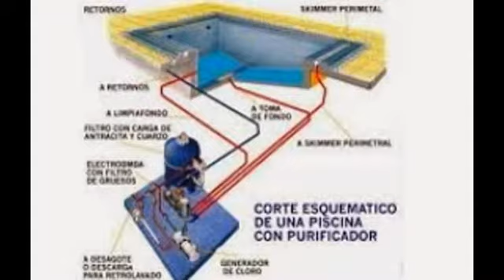plants for water treatment for sale, water purifiers for pools, swimming pool water treatment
Purified water is a manufacturer and installer of water purifiers systems WORLDWIDE company, we have the biggest experience in manufacturing , consulting, legal documentation , medical documentation and installation of all types of plants for wastewater treatment in Latin America, these water treatment plants are designed for heavy duty and able to be handled in the open , their systems operate under membrane-type filters that allow us to not use chemicals for water purification process , these water treatment plants will give them the possibility of drinking water 24 hours a day with costs well below the purchases that families make water bottles sold in veredables tours , these water purification plants are approved as equipment and quality water treatment agencies of government control and certification bodies for environmental and humanitarian, our water treatment systems are the best alternative water supply 100 % safe and suitable for human consumption in remote or difficult to access communities.

to receive information and quote our water purification systems , please feel free to write and please put contact telephone numbers to communicate with all pleasure

juan esteban bedoya

skype: juanesbeca

blackberry pin : 797a3f74 or 79ee8a6e

whats up : ( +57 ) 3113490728 or ( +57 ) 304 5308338

linkedin : juan esteban bedoya castrillon

medellin , Colombia